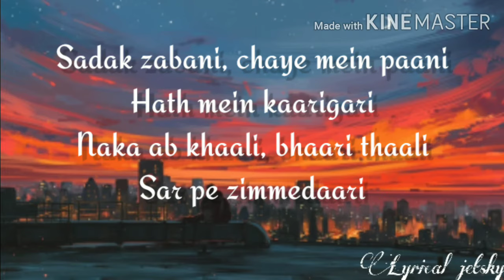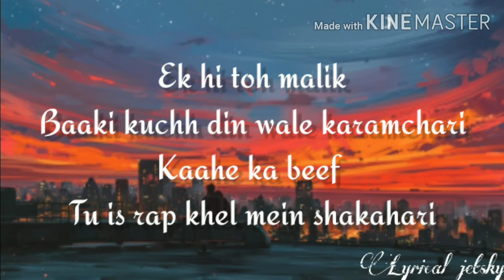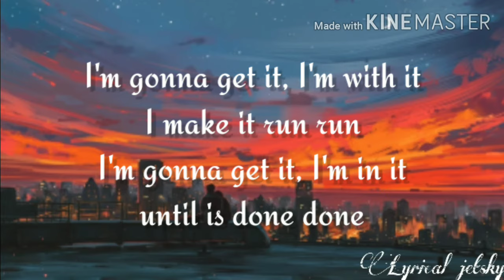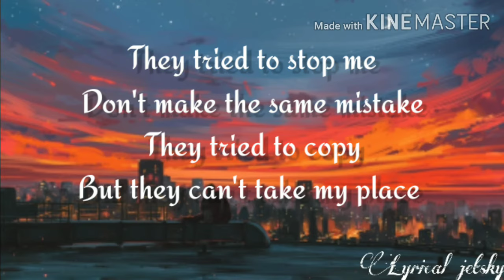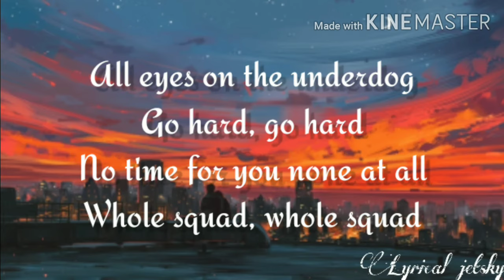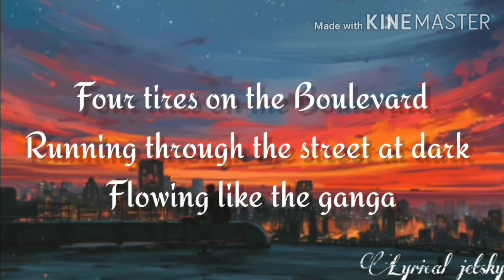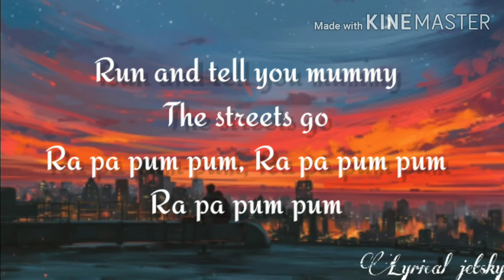CITY SLUMS SLUMS (Lyrics) || RAJA KUMARI FEAT. DIVINE || Run and tell your mummy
CITY SLUMS SLUMS(Lyrics) || RAJA KUMARI FEAT. DIVINE

Lyrics
Run and tell your mummy
The streets go ra pa pum pum
Ra pa pum pum, ra pa pum pum
It's coming from the gully
It's coming from the city slums slums
City slums slums
City slums slums

Sadak zabani, chaye mein paani
Hath mein kaarigari
Naka ab khaali, bhaari thaali
Sar pe zimmedari
Ek hi to maalik
Baaki kuchh din wale karamchari
Kaahe ka beef tu is rap khel mein shakahari

Bahut jaali
Yeh rapper famous huye deke gaali, lambi gaadi
Asliyat mein inki jebein khaali, kalakaari
Haan maas lega humse brahmachari, kar sawari
Apni wahi gully, wahi chaali
Kitni naari, kitni chaabi
Note tere kitni saari
Nahi aane wale kaam tere maiyyat pe, swayam se
Jhooth na tu bol paayega
Apne aad fassa kharcha fokat mein tu khayega

It's coming from the city slum slums
City slum slums
City slum slums

I go harder than anybody
Daughter of the king American dream
Phir bhi dil mein hindustani
So don't misunderstand me
I do it for the people
Yes I do it for my family, mainly

I'm gonna get it, I'm with it
I make it run run
I'm gonna get it
I'm in it, until it's done done
They tried to stop me
Don't make the same mistake
They tried to copy
But they can't take my place
Coz Oh god! Oh god!

All eyes on the underdog
Go hard, go hard
No time for you none at all
Whole squad, whole squad
Four tires on the boulevard
Running through the streets at dark
Flowing like the ganga
Gangotri!

City slum slums
City slum slums

Jaake poochh, jaake poochh apne baare mein
Gully gang is the sound of the slums
From LA to Bombay
Know we coming up, you know we coming up
You know we coming up!

Yeah!

City slum slums
City slum slums

Raja Kumari
Hindustan mein kya!
Tera bhai, tera bhai
5 9
Gully gang boy
Haan jaake poochh apne baare mein

Aur please video ko and tak dekhe